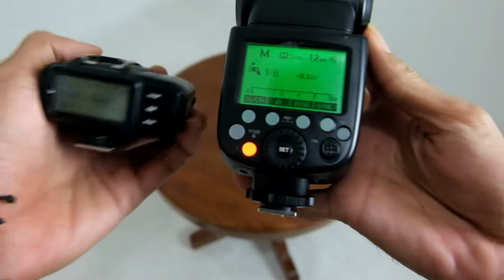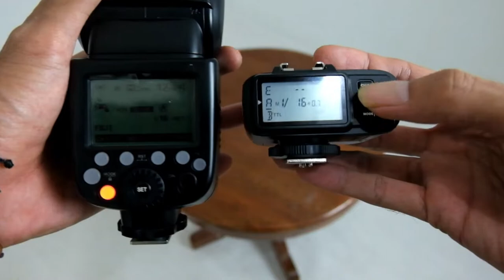How to Connect Trigger Godox X1T-F to Flash GODOX TT685F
TTL WIRELESS TRANSMITTER: Multi-Channel Triggering, Stable Signal Transmission, and Sensitive Reaction
2.4G WIRELESS TRANSMISSION: X1T-F Transmitter can Remotely Control Godox Flashes which have Built-in 2.4G Wireless X System
FULLY SUPPORTING TTL FUNCTIONS: TTL Autoflash, 1/8000s High-Speed Sync, Second Curtain Sync, Flash Exposure Compensation, Modeling Flash Control, etc
WIRELESS CONTROL and GROUPING SYSTEM: GR Group Flash and Wireless Grouping System(Max.5 Groups & 32 Channels)
VERSATILE FUNCTIONS: Synchronization Delay Setting, Wireless Shutter Release, Zoom Setting, C.Fn Custom Functions, etc